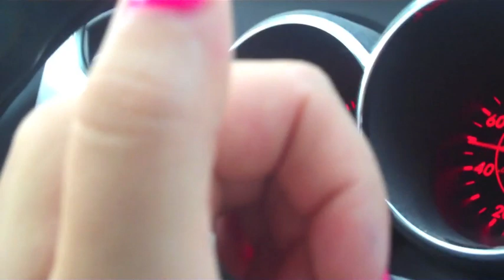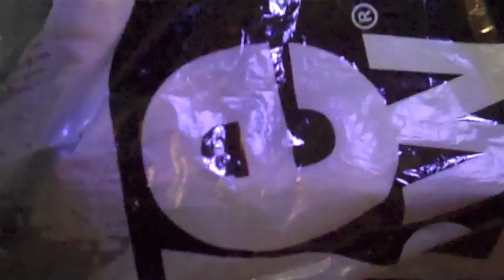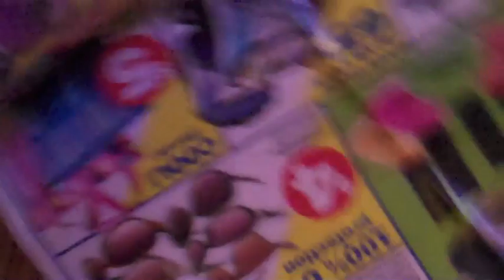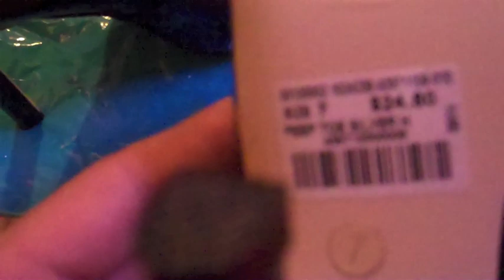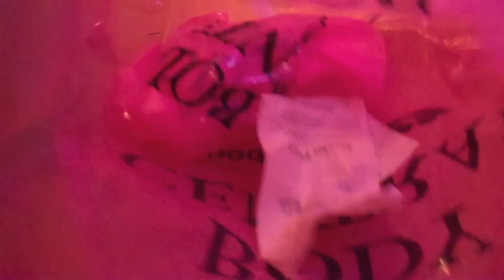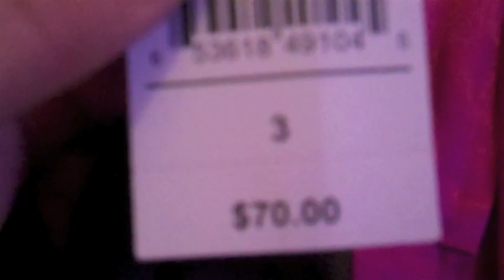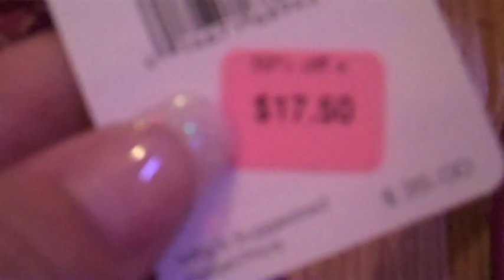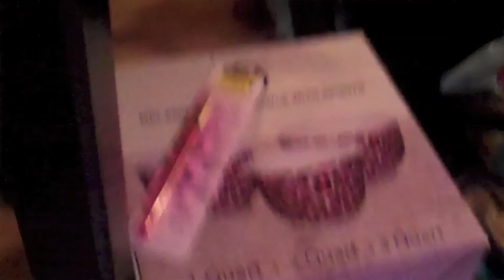mall haul and vlog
open for where u can find me

ALL MY OTHER LINKS fan facebook like for swatches hauls and sales !